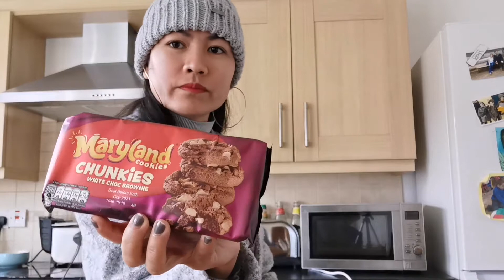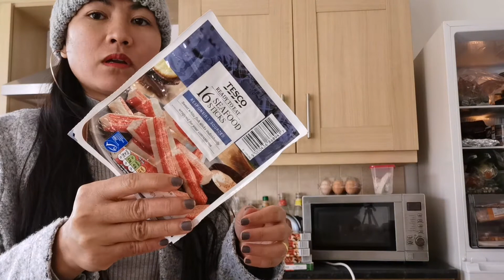รีวิวอาหารที่ช้อป​มาค่ะ#Nothern​Ireland